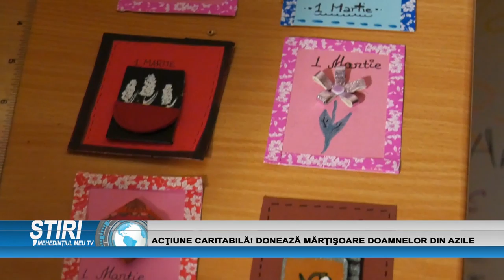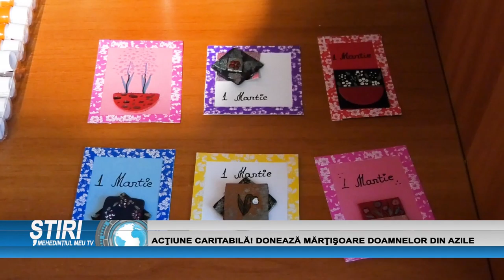ACȚIUNE CARITABILĂ - DONEAZĂ MĂRȚIȘOARE DOAMNELOR DIN AZILE